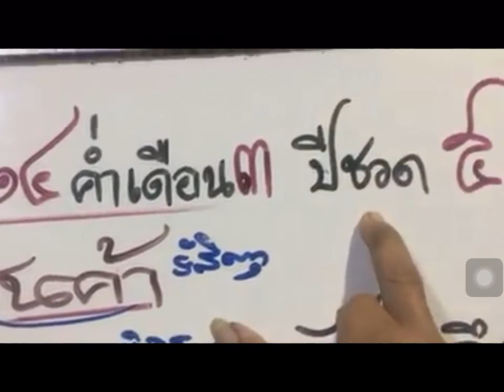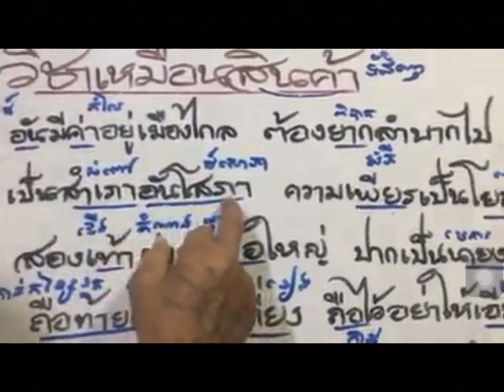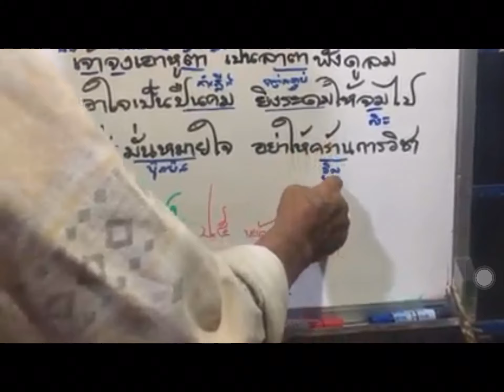រៀន​បំបែក​ពាក្យ​ To break the thai word taught by Meas buntheang Mon - Fri